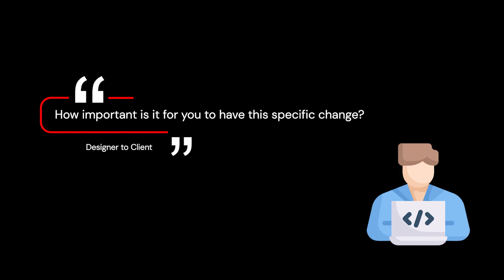Learn to Be a Better Designer by Asking One Simple Question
Improve your client relationships and heighten your professional status with one question.

Timestamps:
00:00 - 03:07 Intro
03:08 - 04:01 The One Simple Question
04:02 - 04:46 Alternative Question
04:47 - 08:09 Underlying Principles
'm David, a search specialist, and beginner YouTuber from Orange County, CA. I started on Google Ads (also called SEM) and have managed over $3M in ad spend. I've also designed over 150 Squarespace websites. My team and I work on about 30 SEO projects a month and help companies get found on Google with SEO, SEM, or design a powerful website.